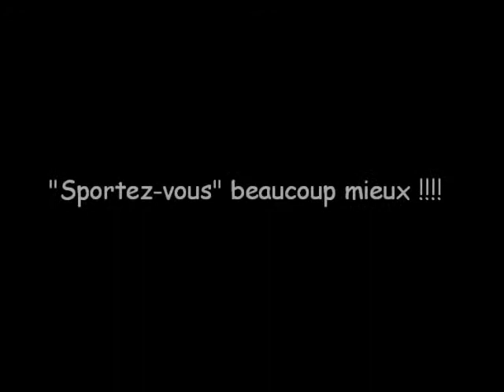Extraits d'un "Bootcamp Boxing". Stage sportif et récréatif modulable.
Le "Bootcamp Boxing"  est un stage sportif et récréatif évolutif qui a pour priorité principale de redonner forme et vitalité aux participant(e)s.  Il tient donc compte du profil et du niveau de condition physique de la personne, des attentes et des objectifs du projet personnel. Il existe donc plusieurs formules à disposition des intéressé(e)s avec des formes de travail et des durées d'effort variables selon le niveau choisi (débutant , intermédiaire ou confirmé).

Extraits d'un Bootcamp Boxing "découverte" d'une heure réalisé sur la commune du Rouget, Cantal, Auvergne.